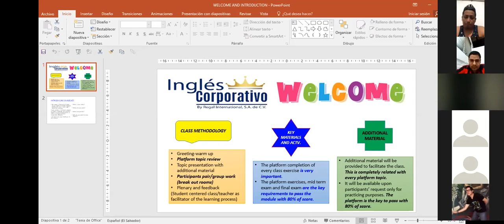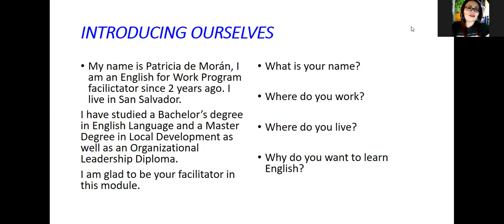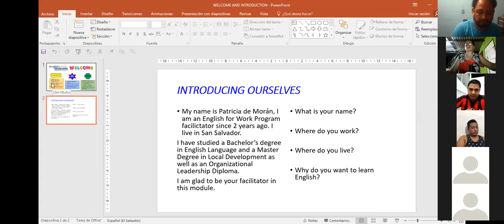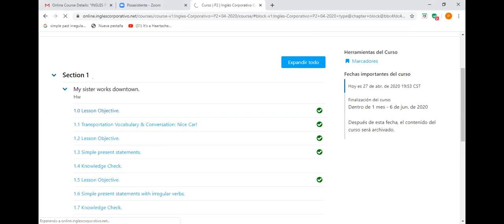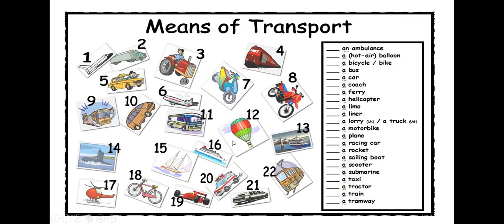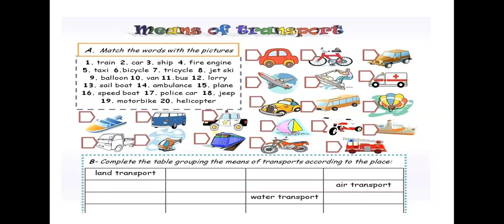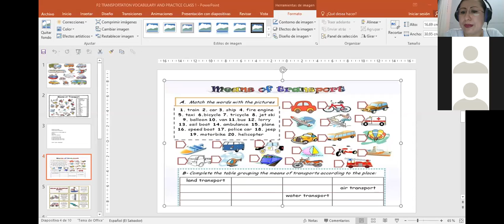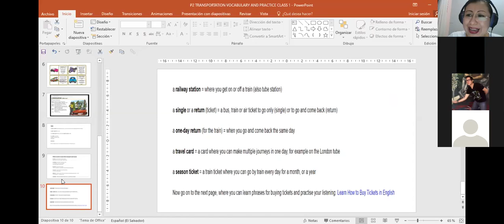Ingles Corporativo-P2-01-8-9PM TRANSPORTATION MEANS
Welcome and introducing ourselves. Participants learn vocabulary related to transporation means and describe how do they get to their workplaces.